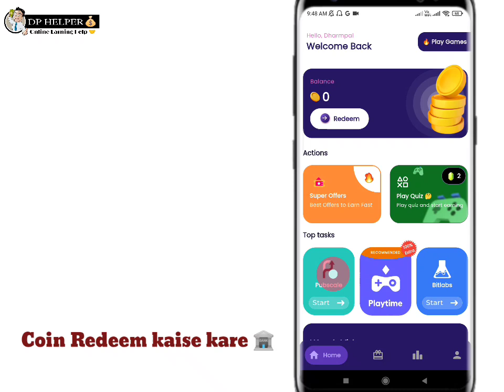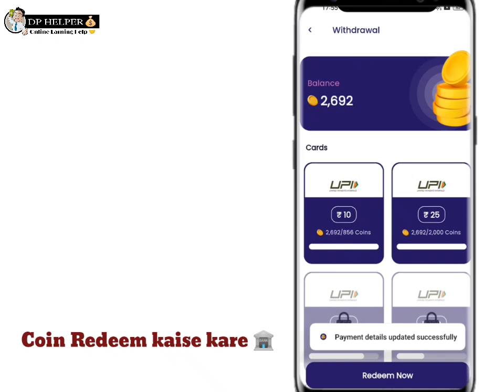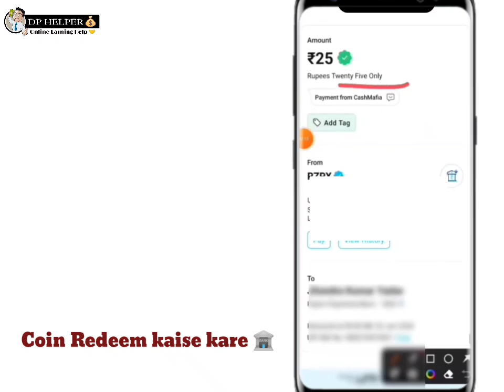Cash Mafia Withdrawal | Cash Mafia - Earn Cash Rewards App Withdrawal Proof | Cash Mafia Coin Redeem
Cash Mafia app withdrawal | Cash Mafia app Se Paise Kaise nikale | Cash Mafia app Se Coin Redeem Kaise Kare